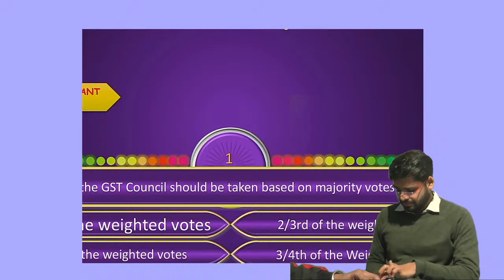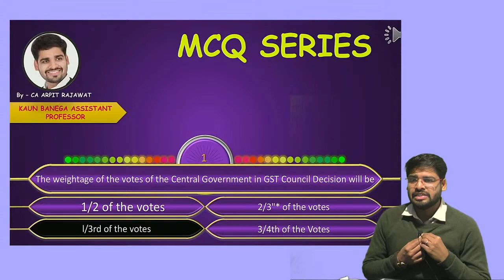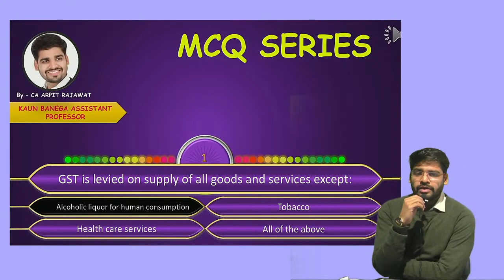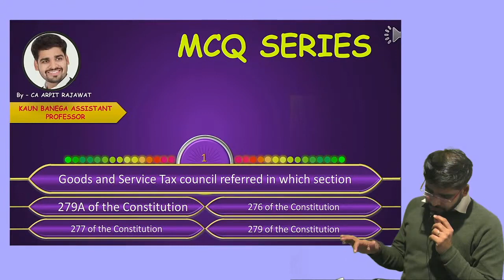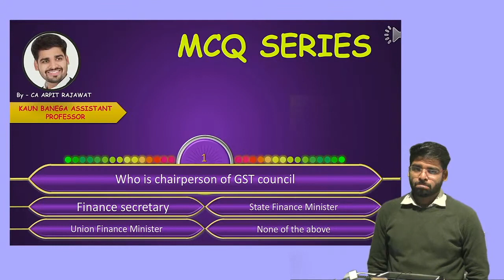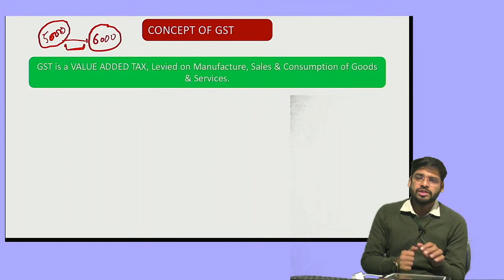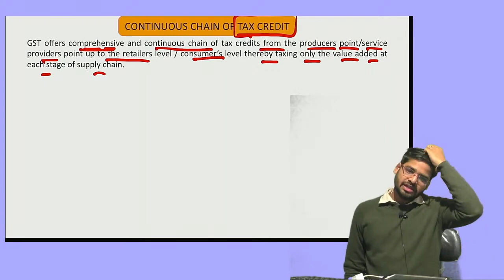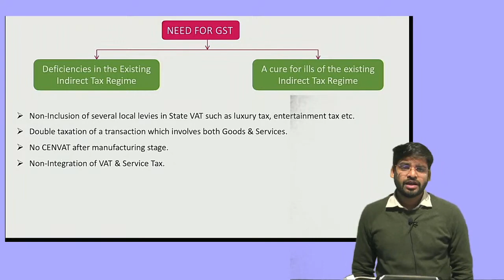Introduction to GST | Part 2 | Taxation | Assistant Professor 2024 | ABST | Commerce